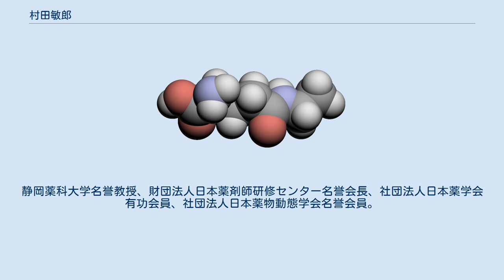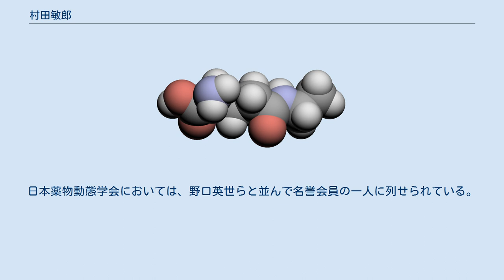村田敏郎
村田 敏郎（むらた としろう、1919年9月10日 - 2007年4月17日）は、日本の薬学者（薬物動態学・生物薬剤学）、文部官僚。
学位は医学博士（県立鹿児島医科大学・1961年）、薬学博士（東京大学・1961年）。
静岡薬科大学名誉教授、財団法人日本薬剤師研修センター名誉会長、社団法人日本薬学会有功会員、社団法人日本薬物動態学会名誉会員。
 東京帝国大学医学部助手、東邦女子医学薬学専門学校教授を経て、文部省や厚生省に勤務し、札幌医科大学医学部助教授、熊本大学薬学部教授、静岡薬科大学薬学部教授、静岡薬科大学学長（第5代）、財団法人日本薬剤師研修センター理事長（初代）、学校法人共立薬科大学理事長、財団法人日本薬剤師研修センター会長（第2代）などを歴任した。
 東京府出身の薬学者である。
日本において薬物動態学を開拓した先駆者であり、薬剤学の一分野として生物薬剤学を確立したことでも知られている。
また、静岡県の名産品である緑茶に含まれるテアニンについて研究していたことでも知られている。
東京帝国大学や東邦女子医学薬学専門学校で教鞭を執ったのち、文部省や厚生省に技官として勤務した。
その後、札幌医科大学、熊本大学、静岡薬科大学で教鞭を執った。
静岡薬科大学では学長に選任され、共立薬科大学を運営する学校法人では理事長に就任するなど、教育・研究機関の要職を歴任した。
また、日本薬剤師研修センターの創設に尽力し、初代理事長に就任した。
 1919年（大正8年）9月10日、東京府にて生まれた。
国が設置・運営する松本高等学校に進学した。
さらに国が設置・運営する東京帝国大学に進学し、医学部の薬学科にて学んだ。
太平洋戦争のさなかである1944年（昭和19年）9月、東京帝国大学を卒業した。
それにともない、薬学士の称号を取得した。
なお、後年になって「尿中乳酸排泄量に関する研究」と題した博士論文を執筆しており、これにより1961年（昭和36年）3月31日に県立鹿児島医科大学より医学博士の学位を授与されている。
また、「1-エチニルシクロヘキシルカルバメートの生体内変化の研究」と題した博士論文も執筆しており、これにより1961年（昭和36年）10月12日に東京大学より薬学博士の学位を授与されている。
 1945年（昭和20年）4月、母校である東京帝国大学に採用され、医学部の助手として着任した。
同年8月15日、太平洋戦争が終結した。
戦後の混乱の中、以降も引き続き東京帝国大学に勤務した。
1948年（昭和23年）8月、額田教育報恩会が設置・運営する東邦女子医学薬学専門学校に転じ、教授に就任した。
1951年（昭和26年）2月、技官として文部省に入省した。
1953年（昭和28年）11月、技官として厚生省に出向した。
 1956年（昭和31年）9月、北海道により設置・運営される札幌医科大学に転じ、医学部の助教授に就任した。
1958年（昭和33年）4月、国により設置・運営される熊本大学に転じ、薬学部の助教授に就任した。
薬学部においては、法医学や衛生化学などを講じており、前年に急逝した酒井亮次が主宰していた衛生化学講座を引き継いだ。
1961年（昭和36年）4月、熊本大学の薬学部にて教授に昇任した。
昇任してからも、江藤祥子、中島弥栄子、淵上節子、山本郁男らとともに、引き続き衛生化学講座を受け持った。
この研究室は、名称の変更などさまざまな変遷を経つつも、山本陽、児島昭次、髙濱和夫、三隅将吾らによって受け継がれている。
1967年（昭和42年）4月、静岡県により設置・運営される静岡薬科大学に転じ、薬学部の教授として着任した。
薬学部においては、薬剤学などを講じており、薬剤学教室を受け持っていた。
1981年（昭和56年）10月には、静岡薬科大学の学長に就任した。
任期満了にともない学長を退任すると、これまでの功績により、1986年（昭和61年）10月に静岡薬科大学より名誉教授の称号が授与された。
なお、1987年（昭和62年）の静岡県立大学の新設と1990年（平成2年）の静岡薬科大学の閉学にともない、以降は静岡県立大学の名誉教授として遇された。
また、村田が受け持っていた研究室は、名称の変更などさまざまな変遷を経つつも静岡県立大学に引き継がれており、木村良平、山田静雄、尾上誠良によ...